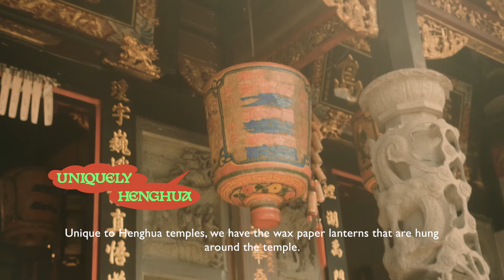[Ep 01] Cultura Obscura: The Guardians of Henghua - Meet Henghua, Hokkien’s Lesser Known Cousin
More than 9 dialect groups make up Singapore’s Chinese community. Come meet Henghua, Hokkien’s cousin. While the Hokkien number almost 1.2 million, the Henghua people come to just a little over 26,000.

In this first episode, we visit Singapore’s only surviving Henghua puppet troupe, Sin Hoe Ping puppet troupe. A skilled puppet maker with decades of experience, troupe master Yeo Lye Hoe will show us snippets of what goes into his niche craft, a glimpse of his towering puppets, and his hopes for the future of Henghua.

In the video, we also visit Kiew Lee Tong Temple’s Henghua owners, Tay Cheong Swee and Alex Tay. As custodians of the temple and Henghua legacy, we’ll learn uniquely Henghua culture and customs across architecture to history, rituals and lingos.

And with fourth generation Henghua owners of Ming Chung Restaurant, siblings Nicholas and Amanda Ho will not only open up your eyes to Henghua cuisine, they’ll also dive into how the Henghua community found familiar comfort through food, and called home in a city far away from home.

CULTURA OBSCURA is a miniseries that delves into the stories of the lesser-known communities who make up Singapore’s rich cultural landscape.

This video was shot in adherence to prevailing Safe Management Measures, and produced with the support of STB’s SG Stories Content Fund Season 2.

Font credit: Basteleur Arcana is designed by Keussel, Velvetyne Type Foundry

Kinetic Singapore is an independent creative agency. Through unconventional ideas, together with a meticulous attention to craft, we see opportunities for impactful communications in even the smallest project.